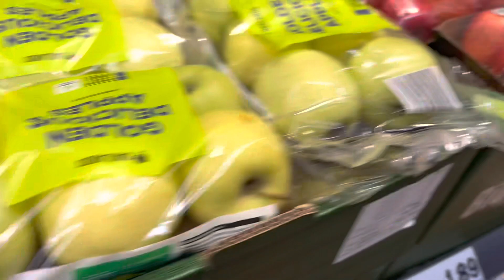Easy dressing & salad making সহজ ভাবে ডেসিং তৈরি করে এত সাধের সালাদ বানাইলাম